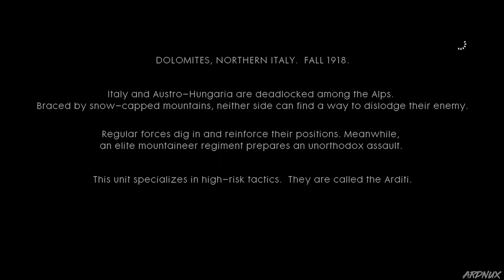BATTLEFIELD 1 Gameplay Walkthrough Part 3 - Avanti Savoia! (4K 60FPS)